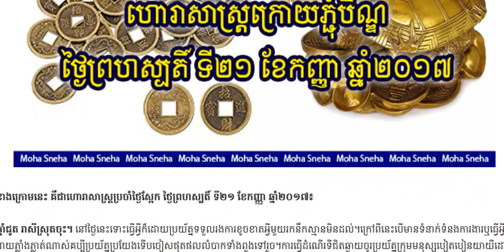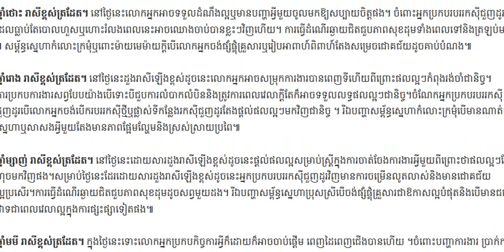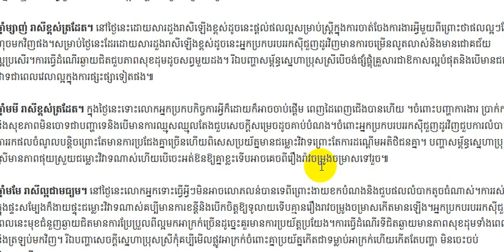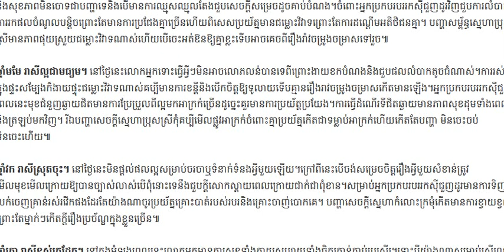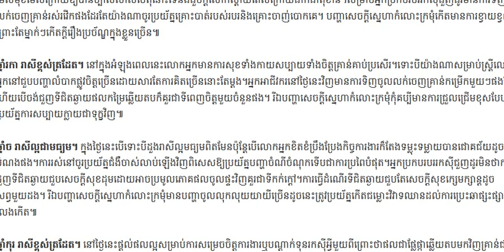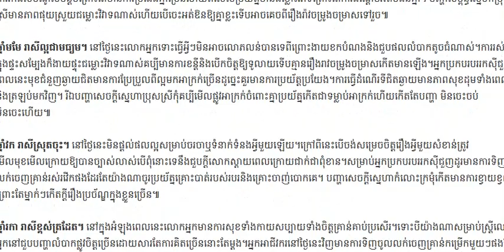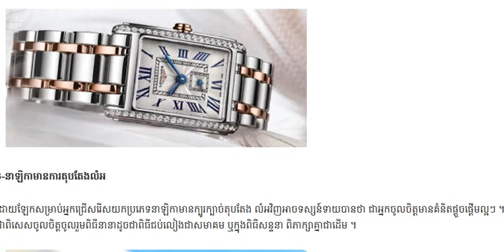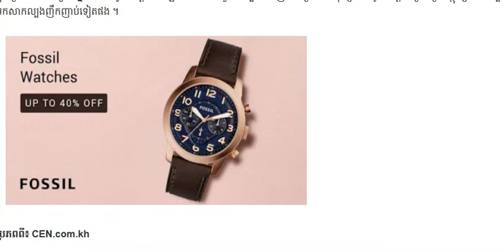ជោគជីតារាសីប្រចាំថ្ងៃនេះ,23-09-2017,ហោរាសាស្រ្ត, ,អាចកំណត់បុគ្គលមានលក្ខណះយ៉ាងណា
▬▬▬▬♥ ☑️💘✅Follw Me✅💘 ☑️♥▬▬▬▬●

▬▬▬▬♥ ☑️💘✅Follw Me✅💘 ☑️♥▬▬▬▬●
►Help to Click to My Brother Channel YouTube:
✅Navuth Gaming,

✅ BACKGROUND CAMBODIADAILY24 ✅

My channel to speak About Background for Cambodia Daily24 :
 Have To:
      ☑️ National news
      ☑️ International news

There are also quotations from newspapers, magazines, including:
        1. Local newspaper:  Kohsantepheapdaily phnom penh
             post,watphnom-news,postkhmer,wat-news,nokorwatnews,
            dap-news,kampucheathmey,rasmeinews,
            cambodiadailykhmer,cam-np,rttk-new,khmer7new
            ,meatophoum,khmerangkor-news,ksnweb, ect.

CAMBODIADAILY24, Have to
camobodia politic,
yaya musically,
cambodia news,
●▬▬▬▬▬▬ஜ۩۞۩ஜ▬▬▬▬▬●